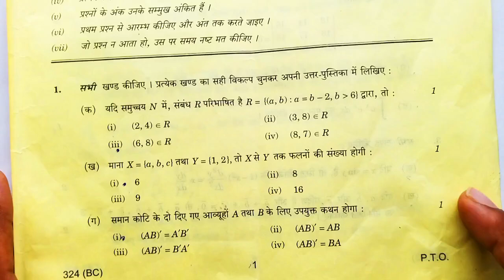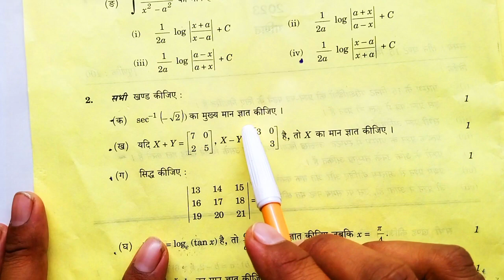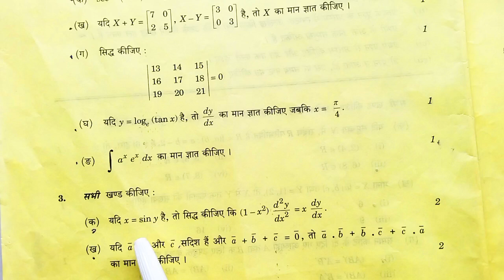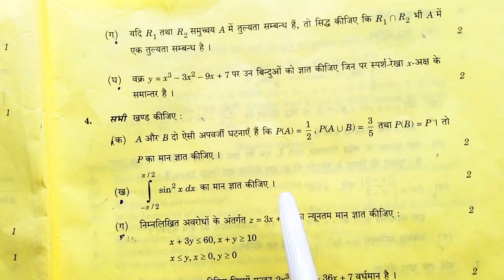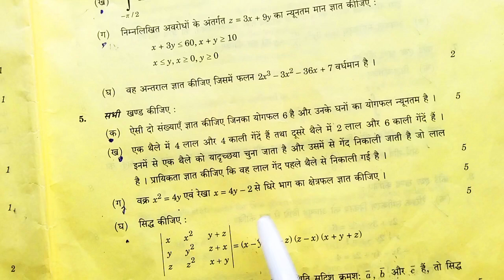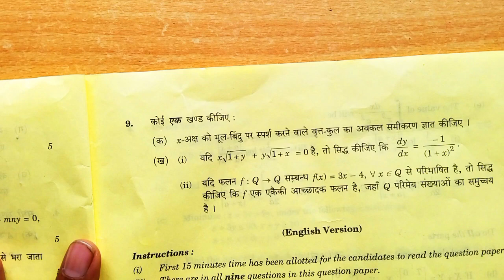UP Board Class 12th Maths Paper Solution answer Key 2023 | Class 12 Ganit Question Paper Solve 2023